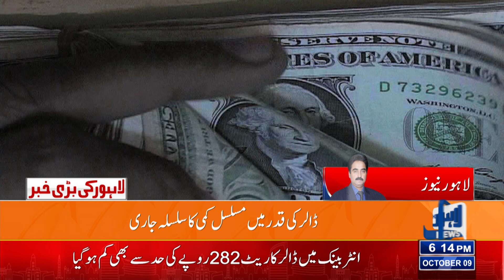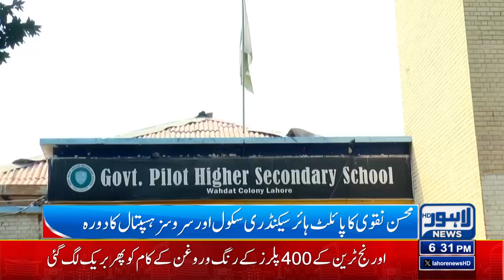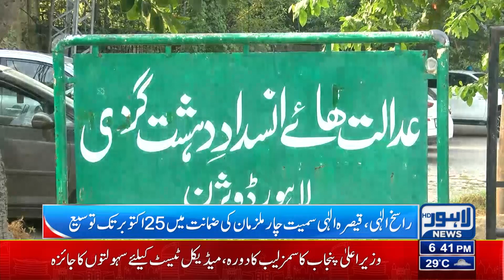Big News Regarding Orange Line Train! | 06:00 PM News Bulletin | 09 OCT 2023 | Lahore News HD